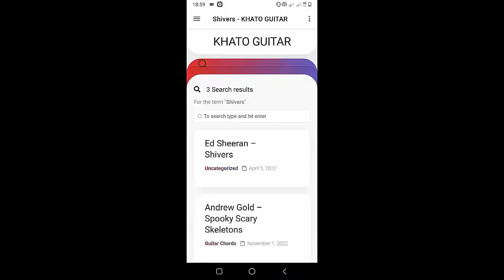Zach Bryan - Revival | Guitar Tutorial